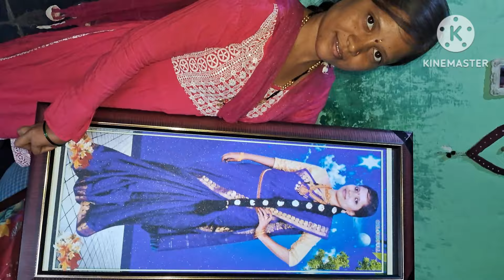ನಮ್ಮ ಸೈಟ್ ಬಗ್ಗೆ ಕೇಳ್ತಾ ಇದ್ರಲ್ಲ ನೋಡಿ ಹಾಗೆ nan husband ನಂಗೋಸ್ಕರ ಗಿಫ್ಟ್ ತಂದಿದ್ದಾರೆ ತುಂಬಾ happy ಆಗಿದೆ